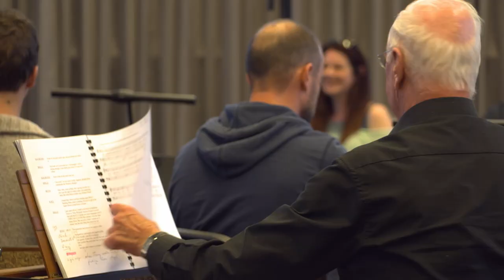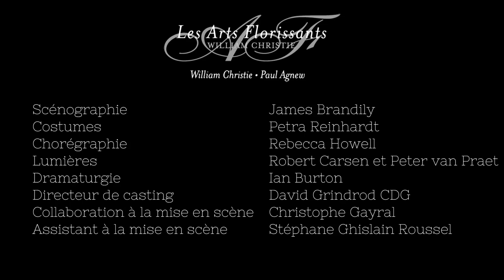The Beggar's Opera backstage